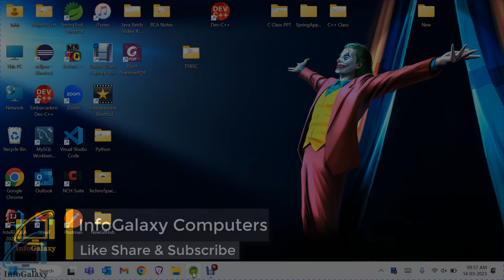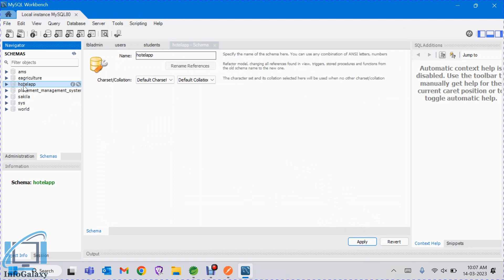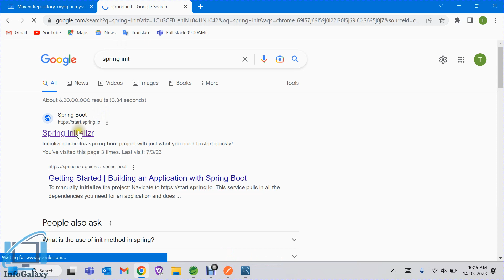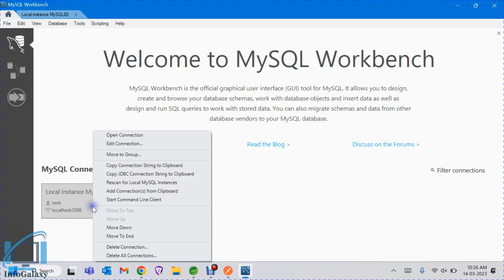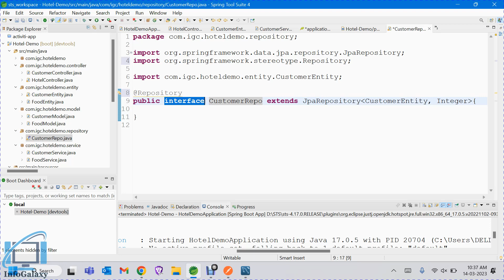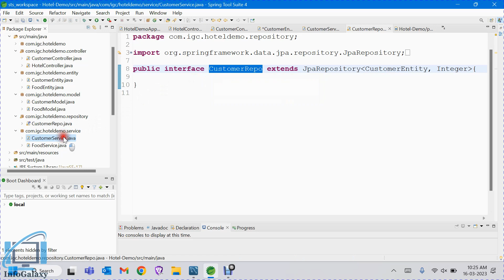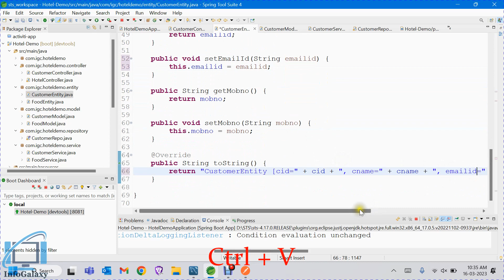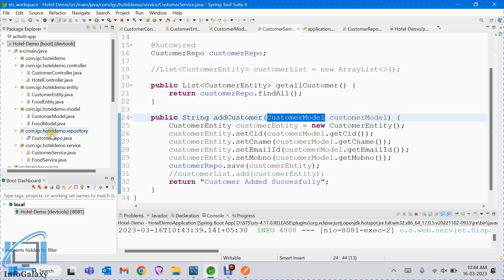SpringBoot Controller Part - 7 Controller , Entity , Model Service , Repository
This video contain Controller with Entity and Testing the Restful API test using Contoller Layer, Entity Layer, Model Layer And Service Layer , Repository Layer
In this video all the basic functionalities of Java Dynamic Web App and Servlet connectivity is explained very briefly.

Servlet passing the data to Hibernate Backend using ORM Model as well as by using Entity Relationship technique.

Github Link -

1. Eclipse IDE 2022-12 R